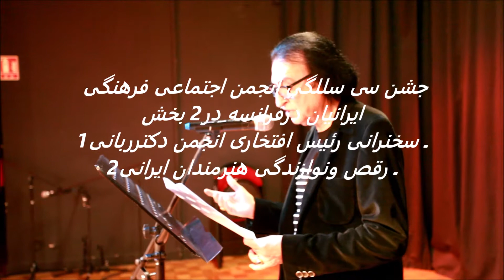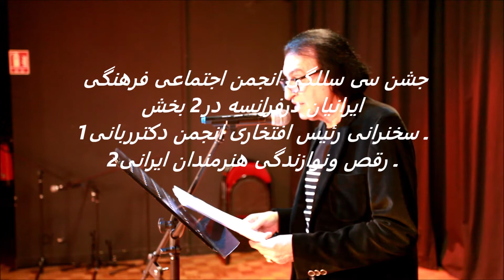جشن سی ساللگی انجمن اجتماعی فرهنگی ایرانیان درفرانسه بخش1 2019 11 02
جشن انجمن در دو بخش
بخش 1 سخنرانی دکترربانی رئیس افتخاری انجمن
بخش 2 هنرنمائی هنرمندان ایرانی رقص ، ساز های کوناکون وآواز